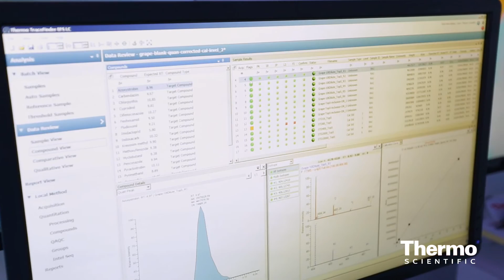Deepening Subcellular Proteomic Insights at Cambridge University with Mass Spectrometry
Prof. Kathryn Lilley talks about efforts to advance proteomics and the scientific challenges that the team has been working to overcome at the University of Cambridge Department of Biochemistry using mass spectrometry and other technologies provided by Thermo Fisher Scientific. Find out about recent progress and ongoing research to deepen insights into the human proteome.